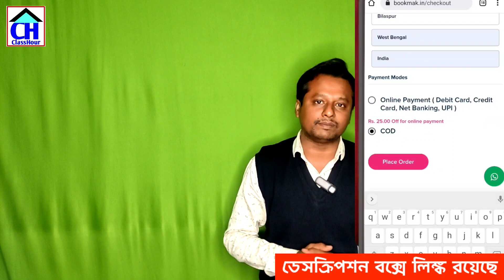খুশির খবর | পরীক্ষা স্থগিত |মাধ্যমিক উচ্চমাধ্যমিক এর সমস্ত কাজ বন্ধ|HS Exam 2022|Madhyamik Exam 2022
Madhyamik and hs exam 2022 | hs exam 2022 news today | madhymik exam news today 2022

( BOOKMACK.IN) এই সাইটে সমস্ত ক্লাসের সমস্ত বই ন্যূনতম দামে পাওয়া যাবে। ক্যাশ অন ডেলিভারি ব্যবস্থা রয়েছে

Madhyamik Exam Test 2022, HS English Exam 2022, উচ্চমাধ্যমিক 2022

2022 উচ্চমাধ্যমিক ও মাধ্যমিকের ‌নতুন সংশোধিত সিলেবাস অনুযায়ী বানানো হয়েছে সম্পূর্ণ ইংরেজি সাজেশন ও তার উত্তর:
🔴 আমাদের সাজেশন বইগুলোর লিংক:

🛑হাই মাদ্রাসা মাধ্যমিক ইংরেজি প্রশ্ন পত্র  ও উত্তর

Topics Covered:
এবার মাধ্যমিক পরীক্ষা হবে কি,
মাধ্যমিক পরীক্ষা কবে হবে,
উচ্চ মাধ্যমিক পরীক্ষা কবে হবে,
2022 মাধ্যমিক পরীক্ষা হবে কি,
2022 মাধ্যমিক পরীক্ষা হবে না,
2022 উচ্চ মাধ্যমিক পরীক্ষা হবে না,
2022 উচ্চ মাধ্যমিক পরীক্ষা হবে কি,
2022 uchch madhyamik Pariksha hobe ki,
2022 hs exam hobe ki,madhyamik exam 2022 update news, ClassHour,HS exam 2022 update news,Madhyamik Exam 2022 Update,HS Exam 2022 Update,Madhyamik Exam 2022 New Update,HS Exam 2022 New Update, Madhyamik Semester update

মূল্যবান সময় দেয়ার জন্য অসংখ্য ধন্যবাদ